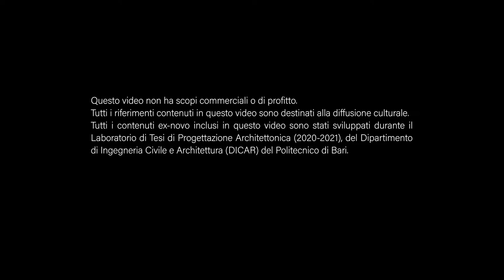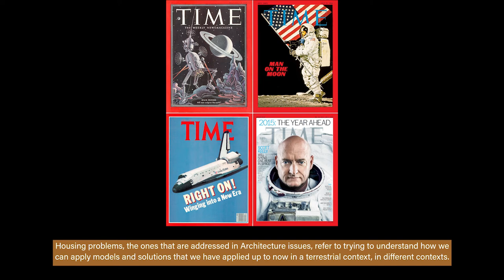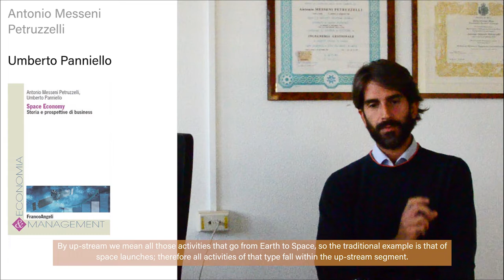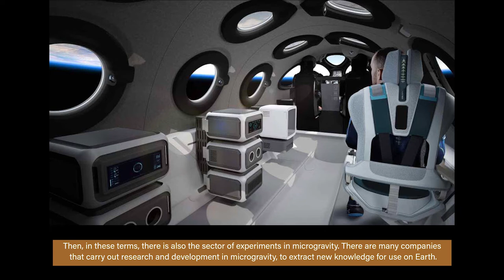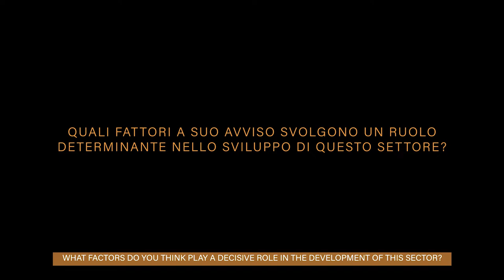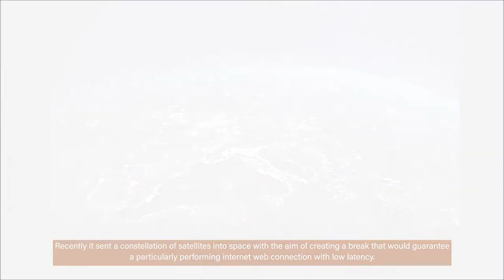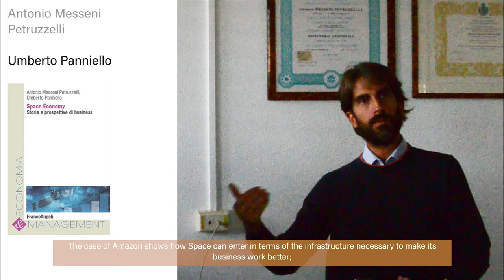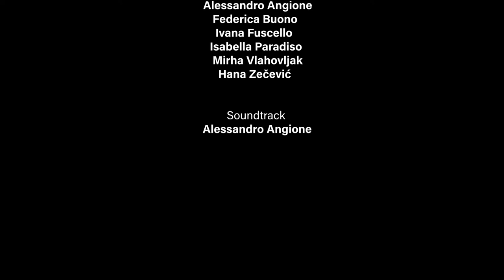Lecture 07 - Space Economy - Storie e prospettive di Business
Gli ingegneri Antonio Messeni Petruzzelli e Umberto Panniello, autori del libro “Space Economy. Storia e prospettive di Business”, in questa video-intervista ci hanno illustrato le nuove frontiere della disciplina e l’impatto che ha sulle principali economie mondiali. Cosa ci riserverà il futuro? Scopritelo

The engineers Antonio Messeni Petruzzelli and Umberto Panniello, authors of the book “Space Economy. Business history and perspectives ", in this video interview they illustrated the new frontiers of the discipline and the impact it has on the main world economies. What will the future hold for us? Find out

_Professors:
Arch. GIUSEPPE FALLACARA
Arch. VITTORIO NETTI

_Team
ALESSANDRO ANGIONE
FEDERICA BUONO
IVANA FUSCELLO
ISABELLA PARADISO
HANA ZECEVIC
MIRHA VLAHOVLJAK